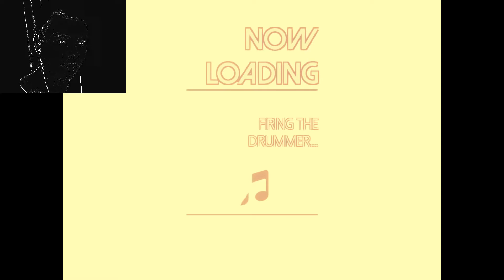Stage Presence 2017 | РАЗВЛЕКАЕМ ТОЛПУ | Full HD Gameplay прохождение игры | NEW game игра приколы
Привет вы на канале LF - Live Gaming Rus.
Созданный для веселья.
Здесь вы найдете смешные игровые видео, оригинальные комедийные скетчи, анимационные пародии и много других развлечений.
Мы вам благодарны. Спасибо вам.